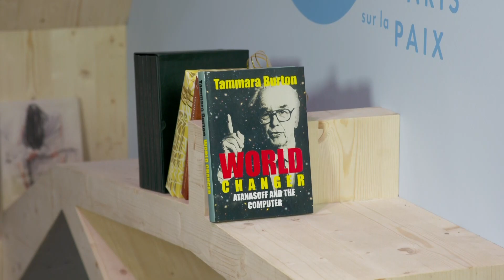Peace Library with President Rumen Radev | Paris Peace Forum 2018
Rumen Radav, President of Bulgaria, bringing "World Changer Atanasoff and the Computer" by Tammara Burton at the Peace Library.

Venue: Paris Peace Forum, La Grande Halle de La Villette